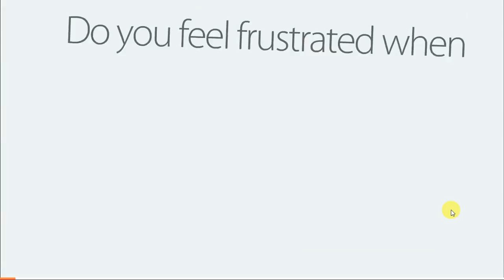Dhanbad, Feel free to contact with us for your every problem